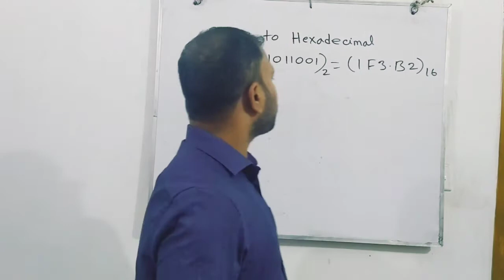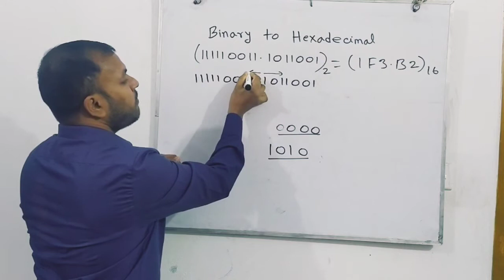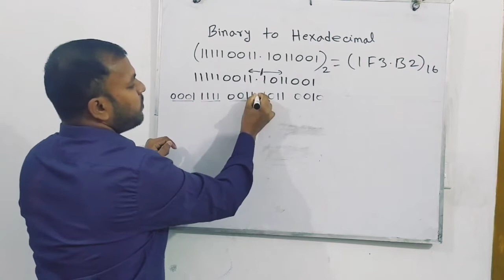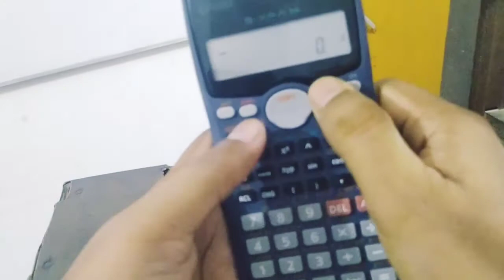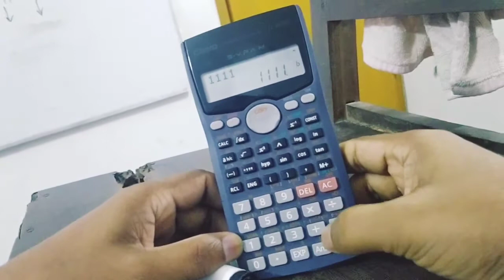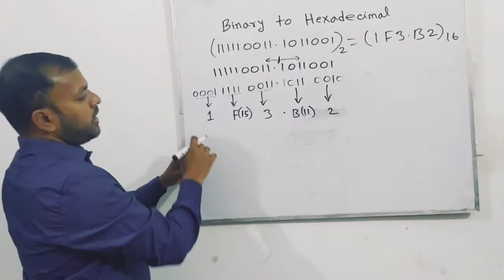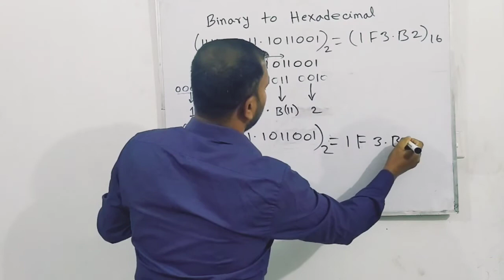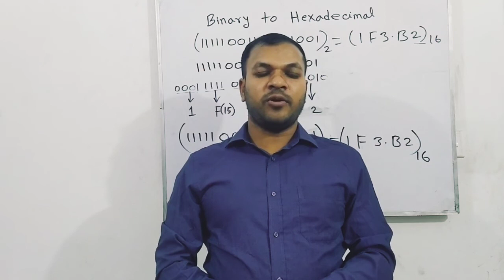ICT|Binary to Hexadecimal Convert|বাইনারি হতে হেক্সাডেসিমলে রূপান্তর|Nazim Sir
HSC ICT|একাদশ-দ্বাদশ শ্রেণির আইসিটি|বাইনারি সংখ্যা হতে হেক্সাডেসিমলে রূপান্তর|বাইনারি কে হেক্সাডেসিমলে রূপান্তর|সহজ পদ্ধতিতে বাইনারি কে হেক্সাডেসিমলে রূপান্তর|binary to hexadecimal conversation|binary to hexadecimal convert|